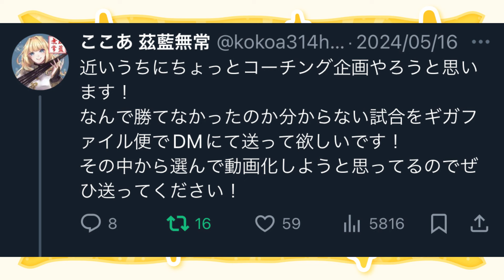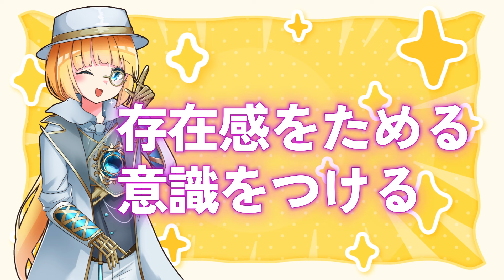【第五人格】白黒無常Sランカーがコーチング！神出鬼没ちゃんと使えてる？？【IdentityV】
第五人格#identityv

FAを書いてくれるという方はTwitterにて
ときめきここリアル でツイートお願いします！